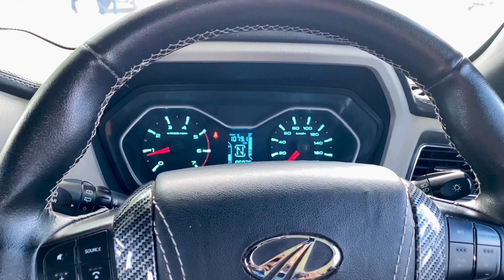Business class seat in Scorpio only one in Haryana! Scorpio n se better comfort ?!￼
Hello everyone I’m Himanshu and this video is all about Seatcover of my car please enjoy watching it ￼